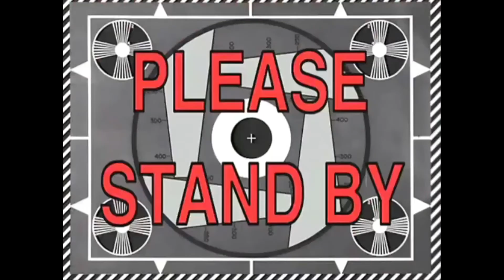How to cook Chicken/Gawin ninyo ito sa Chicken with Mixed herbs/simple life abroad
Im cooking healthy life style chicken in the oven. some of our ingredients   are mixed herbs potato and red bell pepper also I marinade the chicken at least two hours, this food is my won version of cooking, just to showing you all guys a simple and easy way to cook chicken,

also this all about may day to day life vlog
kasi nandito ako sa western world at yong weather namin has 4 season  spring summer autum and winter, basically in summer time my vlog is mostly beaches and places, and autum time my vlog mostly shopping haul unboxing and daily life  cooking of course our everyday  routine

NO COPY RIGHT MUSIC INFRINGEMENT INTEND

LOOKING SOME ONE TO HELP YOUR IMMIGRATION STATUS  IN UK PLEASE CONNECT